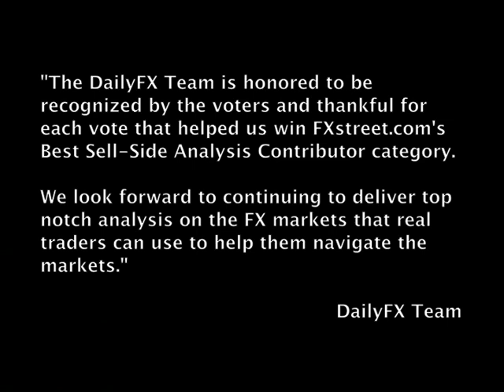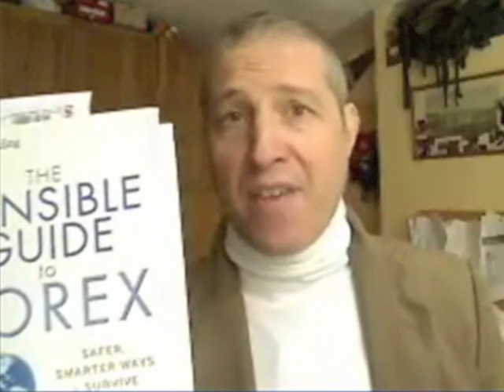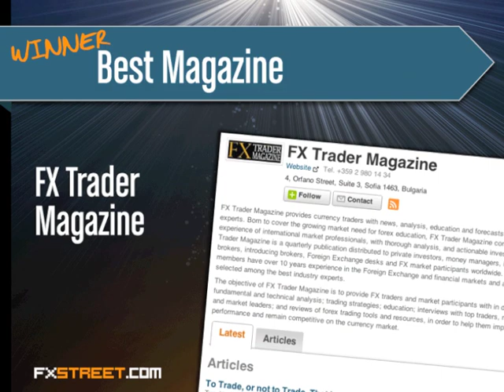Forex Best Awards 2013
Reactions of the Forex Best Awards 2013 Winners.